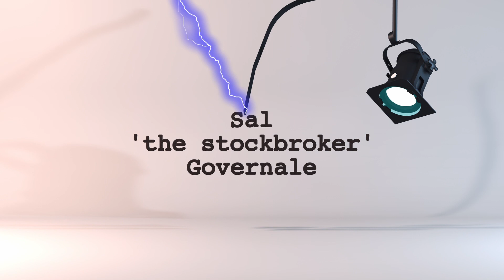"Circus Maximus" Animated Title Sequence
Animated Title sequence created by Daniel Azarian for the film "Circus Maximus" (2011) from Daydream City Films starring Mario Cantone, Kevin Corrigan and Julian McCullough. Winner: 2012 Pixie Gold Award for opening titles.